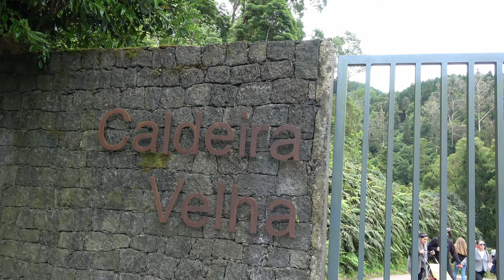AZZORRE 2 Natura con il fuoco ancora nelle vene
Le isole Azzorre, situate in una particolare area della crosta terrestre in cui convergono tre diverse placche tettoniche, hanno avuto origine dai profondi sconvolgimenti che, nel Terziario, le hanno fatte emergere dagli abissi dell'oceano sotto forma di lava incandescente. La loro natura vulcanica connota tutto il paesaggio, in particolare le suggestive scogliere di basalto nero o grigio scuro. Molte le caldere - fumanti e spente - e numerosi i crateri oggi occupati da pittoreschi laghi circondati dal verde.